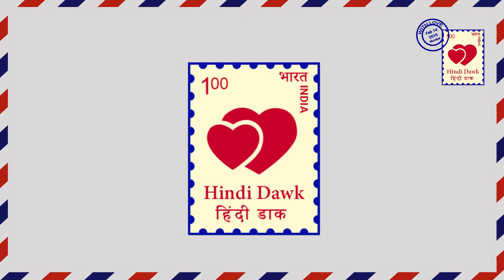Woh apna sa II Zee TV II आदि के सच से उठा पर्दा Adi’s truth revealed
Woh apna sa II ZEE TV II adi will confess his feelings for jhanvi. He tells jhanvi that he love her not nisha.

वो अपना सा II ज़ी टीवी II आदि जाह्नवी से अपने प्यार का इजहार करता है वो जाह्नवी को बताता है कि वो सिर्फ उससे प्यार करता है ना ही निशा से।